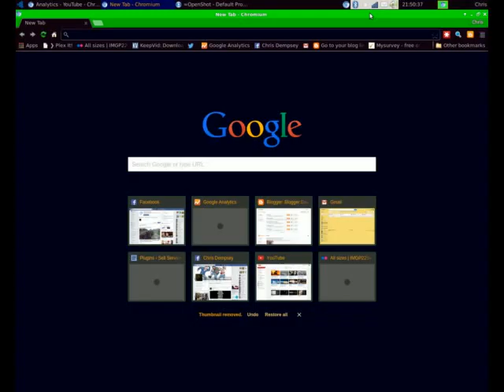Realtime Stats YouTube, Finding them in Your Youtube Account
Screencast of the new Youtube Feature of Realtime Analytics much has changed since I made this Video I am now just blogging